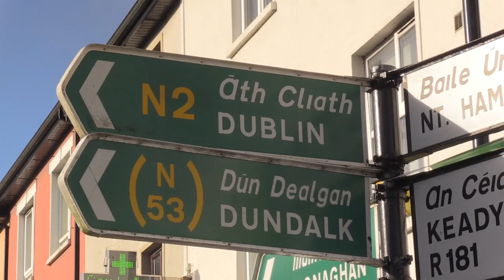BREXIT: Glasklare Positionen bei Gesprächen von Merkel und Johnson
Im Ringen um einen geregelten Austritt Großbritanniens aus der EU beharren die Regierungen in Berlin und London unverändert auf ihren Positionen. Beim Antrittsbesuch des britischen Premierministers Boris Johnson bei Kanzlerin Angela Merkel am Mittwoch signalisierten zwar beide Regierungschefs Gesprächsbereitschaft, blieben aber in der Sache hart. Merkel verbreitete dennoch die Hoffnung, dass innerhalb der nächsten 30 Tage auch im zentralen Streitpunkt Irland eine Lösung gefunden werden könnte. Johnson stimmte dem zu.

Der Premier, der an diesem Donnerstag auch nach Paris reisen will, hat sich verpflichtet, Großbritannien am 31. Oktober aus der EU herauszuführen - mit oder ohne Abkommen. Umstritten ist vor allem, wie verhindert werden kann, dass zwischen dem EU-Mitglied Irland und dem zu Großbritannien gehörenden Nordirland eine neue Grenze mit Kontrollen entsteht. Dafür sieht das Abkommen den sogenannten Backstop vor.

Johnson betonte in Berlin erneut: «Der Backstop weist große, große Mängel auf für ein souveränes, demokratisches Land wie das Vereinigte Königreich. Er muss einfach gestrichen werden.» Auch Großbritannien wolle einen «verhandelten Austritt» aus der EU und keinen ungeregelten Brexit. «Wir schaffen das», fügte er auf Deutsch in Anspielung auf einen Satz Merkels in der Flüchtlingskrise hinzu.

Merkel ihrerseits wies darauf hin, dass der Backstop nur als Übergangsregel für die nicht endgültig gelöste Irland-Frage gedacht sei. Man sei bislang davon ausgegangen, eine endgültige Lösung in den nächsten zwei Jahren zu finden. «Aber man kann sie vielleicht ja auch in den nächsten 30 Tagen finden. Warum nicht? Dann sind wir ein ganzes Stück weiter», sagte sie. Merkel deutete weiter an, dass die Grenzkontrollen zwischen Nordirland und Irland überflüssig würden, und die Integrität des Binnenmarktes gewahrt werden könne, wenn klar sei, wie die künftige Beziehung zwischen Großbritannien und der EU aussehen.

Doch das ist nur denkbar, wenn London sich für eine enge Partnerschaft mit Brüssel in der Zukunft entscheidet. Genau das will Johnson aber unbedingt verhindern. Deshalb besteht er darauf, dass der Backstop weg muss. Ihm schwebt ein Freihandelsabkommen mit der EU nach dem Vorbild Kanadas vor. Damit wären Grenzkontrollen an der irisch-irischen Grenze aus Brüsseler Sicht unvermeidbar.

Fraglich ist aber auch, ob Johnson tatsächlich ernsthafte Verhandlungen mit der EU führen will oder von vorneherein einen ungeregelten Brexit anstrebt. Bundespräsident Frank-Walter Steinmeier hatte jedenfalls kurz vor dem Antrittsbesuch Johnsons in Berlin gesagt: «Möglicherweise geht es eher um Schuldzuweisungen als um die Frage von wirklicher Veränderung der Datenleiste.» Das lasse sich aber erst nach den Gesprächen genau beurteilen.

Und die Europa-Expertin der Grünen im Bundestag, Franziska Brantner, kritisierte: «Boris Johnsons Besuch ist kein konstruktives Gesprächsangebot, sondern vielmehr eine Show für London.» Der Deutschen Presse-Agentur sagte sie weiter: «Der britische Premier sammelt Körbe der europäischen Staats- und Regierungschefs, um sich dann hinstellen zu können und zu sagen, die EU habe den harten Brexit provoziert, weil sie den Briten nicht entgegenkam.»

Merkel hatte - wenige Stunden vor der Ankunft Johnsons - bei einer Luftfahrtkonferenz in Leipzig/Halle nochmals unterstrichen, sie wolle mit dem britischen Premier darüber reden, wie ein «möglichst friktionsfreier» Austritt erreicht werden könne. Sie verwies in diesem Zusammenhang auf die Abkühlung der Wirtschaft, auch durch internationale Handelskonflikte und den Brexit: «Wir müssen um unser Wirtschaftswachstum kämpfen.»

Der britische Premier hatte am Dienstag in einem Brief an EU-Ratschef Donald Tusk offiziell die Streichung der von der EU verlangten Garantieklausel für eine offene Grenze in Irland gefordert. Anstelle dieses sogenannten Backstops stellte er andere «Verpflichtungen» Großbritanniens in Aussicht. Was damit gemeint ist, ließ er auch beim Treffen mit Merkel offen.

Merkel wies wie die EU-Kommission die Forderung Johnsons nach Nachverhandlungen bereits am Tag vor dessen Antrittsbesuch zurück. Auch der französische Präsident Emmanuel Macron hatte sich mehrfach gegen einen langen Aufschub des Brexits ausgesprochen und will ebenfalls keine Veränderungen am Vertrag.